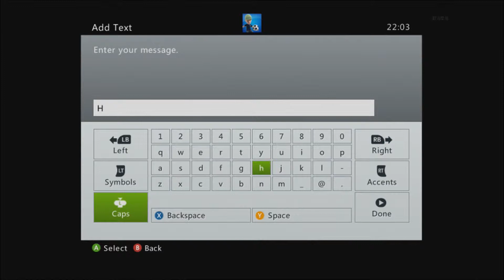Master Prestige - HellsPredatorXV Black Ops II